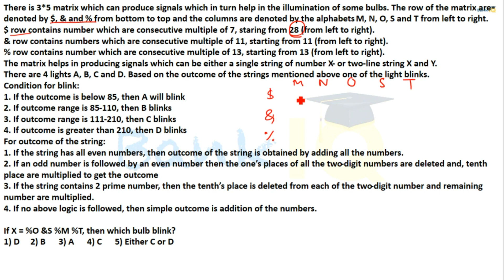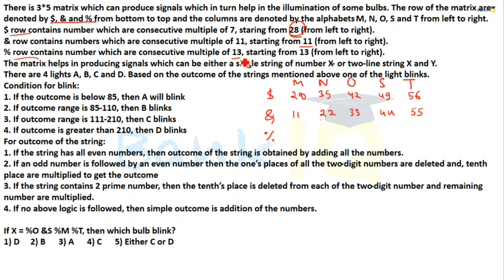Mini Mock Reasoning Set 61 for SBI PO / IBPS PO / RBI Grade B / RBI Assistant / Bank Clerk & PO